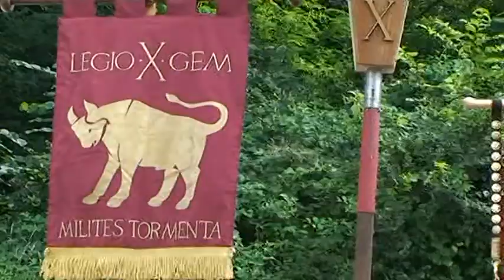Celtic Days 2012.mpg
Rievocazione storica organizzata dalla Confraternita del Leone.Nel parco del Maglio a Ome Brescia.Celtic Days 2012 hanno partecipato all'evento altri gruppi storici.E' stata ricreato un villaggio celtico ed un accampamento Romano.e ricreata una Battaglia.